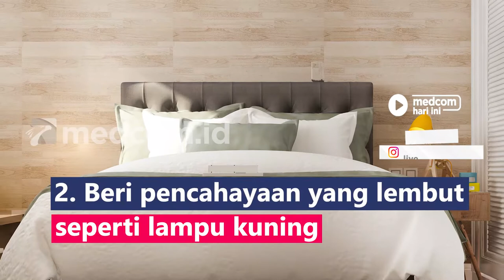5 TIPS KAMAR ALA DRAMA KOREA, NYAMAN DAN ESTETIK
Korean room decor bisa membuat gaya kamarmu terlihat estetik. Tampilannya yang hangat, simpel, namun elegan membuat banyak orang tertarik untuk menerapkan gaya dekorasi Korea ini:
1. Gunakan cat tembok warna putih, krem atau nude
2. Beri pencahayaan yang lembut seperti lampu kuning
3. Gorden warna putih atau tirai lipat
4. Furniture berbahan kayu dengan warna cokelat dan putih
5. Cermin panjang akan menambah kesan cantik